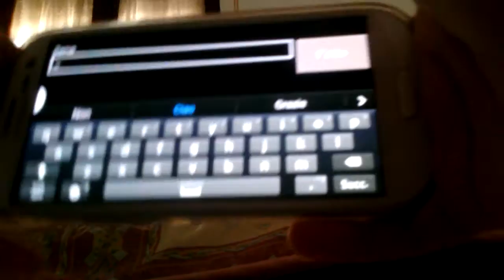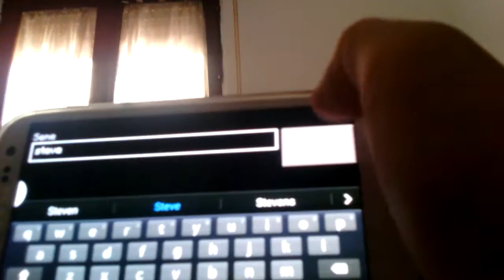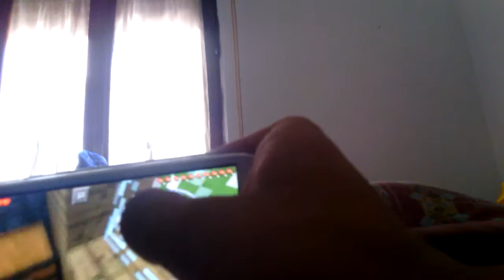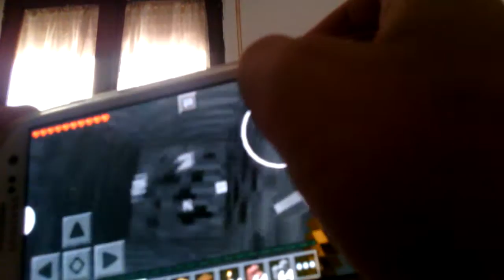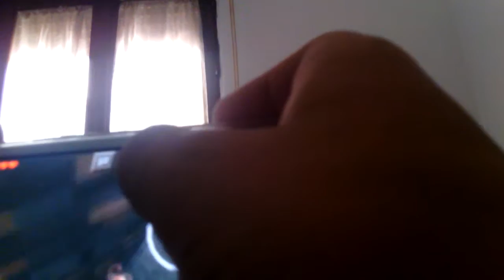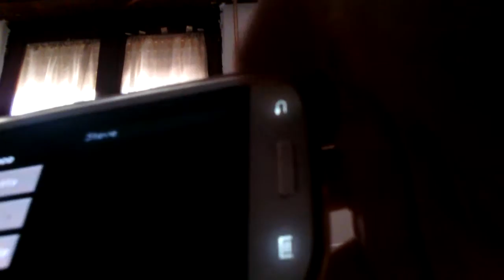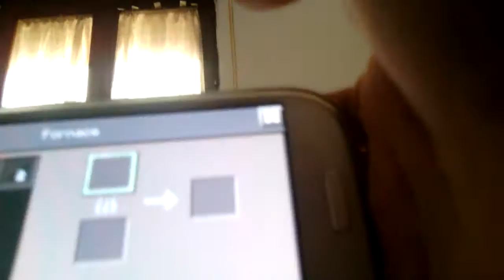Minecraft inizio un mondo